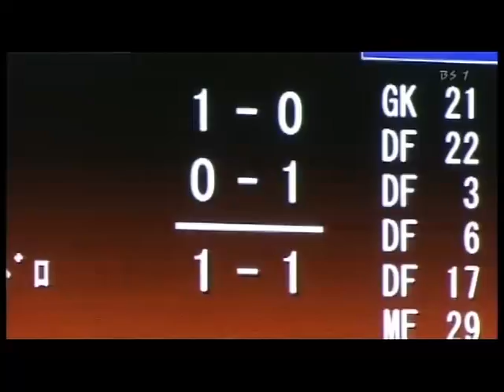2010 Nagoya Grampus Goal Collection 8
2010年　名古屋グランパス　ゴール集8　Ｊリーグ第28節から第31節、天皇杯4回戦ダイジェスト（セレッソ戦一部カット有り）。ゴール30秒から1分くらい前からの切り出し、実況版。おまけ　湘南戦終了時シーン